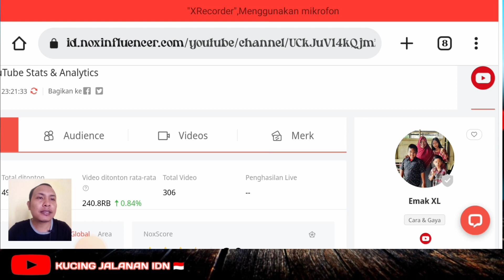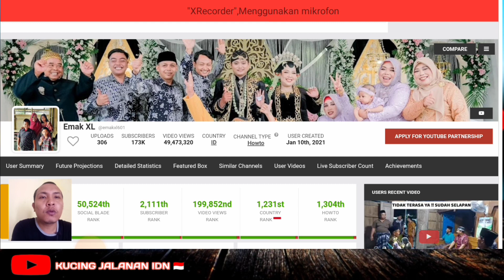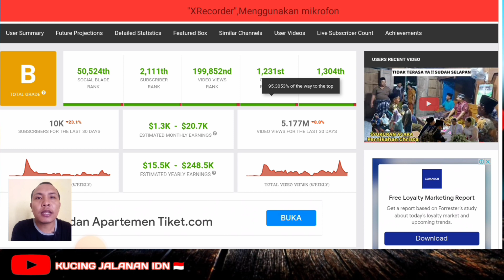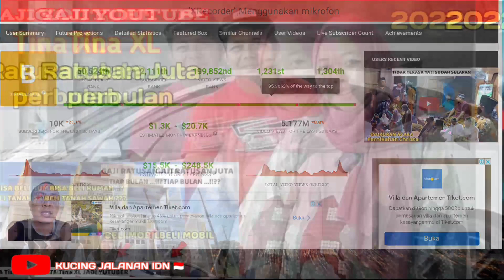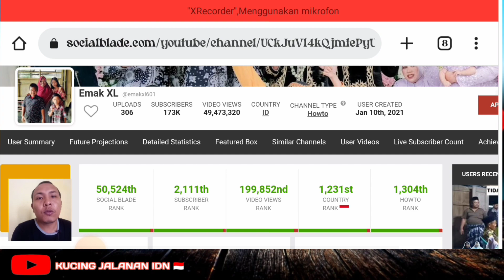GAJI YOUTUBE EMAK XL IBU ANIK XL, TINA XL DAN CLARISTA XL PULUHAN JUTA PER BULAN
Di video kali ini Inspirasi pemula akan membahas gaji youtube
Tina XL
manggala xl
emak xl
clarista xl
anik xl

gaji youtuber
gaji youtuber pemula 2022
penghasilan youtuber
gaji tina xl dari youtube
gaji tina xl dari youtube bulan ini
gaji tina xl di taiwan
gai tina di youtube terbaru
tina xl terbaru
tina xl yang terbaru
tina xl hari ini
tina xl terbaru 2022
tina terbaru hari ini
trima bae
gaji trima bae
youtuber
gaji youtube trima bae
biodata ibu trima bae
trima bae terbaru
isa yang 123
tina xl
emak xl
manggala xl
clarista xl
channel trima bae
youtuber pemula